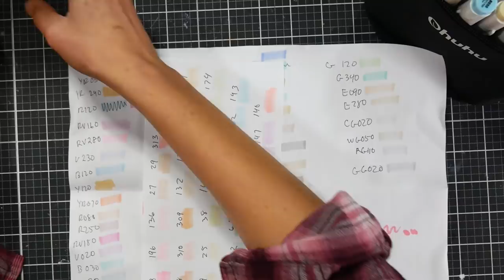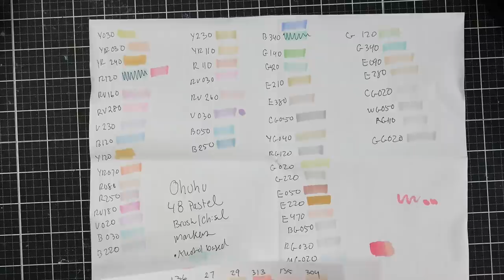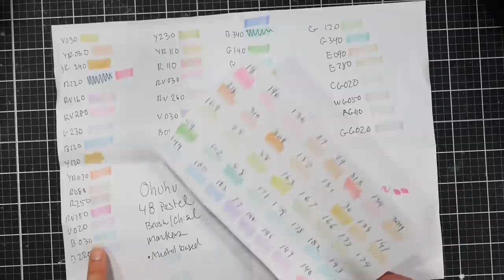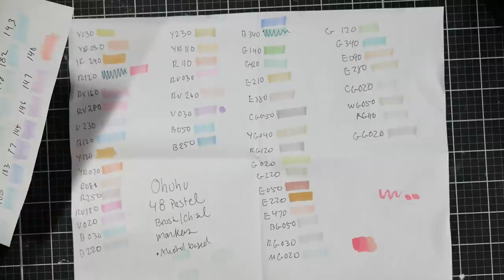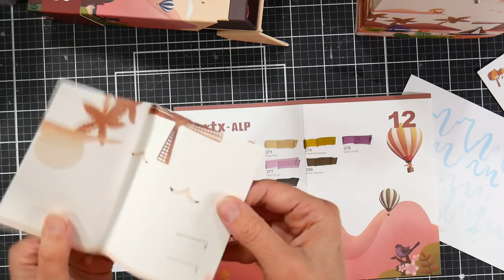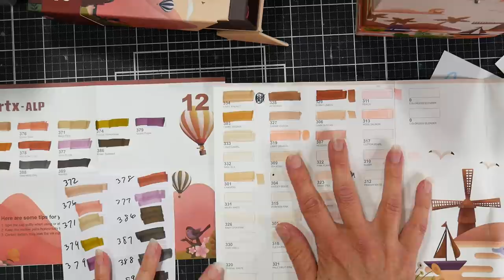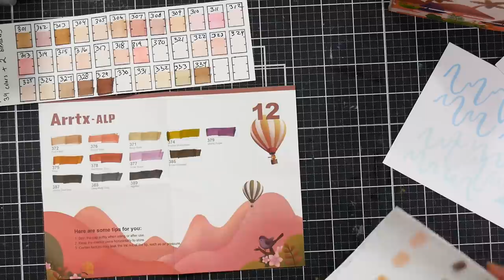New Pastel and Booster Portrait Set from Arrtx: Let's Review & Compare!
Hi friends! Today we are going to look at a couple of new marker packs from Arrtx and see if they might be right for you (or duplicate what you already have. *These markers were sent to me for free for review. I have reviewed most of the Arrtx marker sets so if you want more indepth info on any of these markers check out these videos

The Arrtx pastel tone alcohol markers are available in 2 versions:
Alp (Fine bullet tip and chisel tip)
Oros (Brush tip and chisel tip)

This is a beautiful selection of clean pastel tone alcohol markers. They are very pale versions of pure colors as opposed to desaturated muted tones. There are some pale peach tones suitable for light skin. This set does not include a clear blender. Keep in mind if you already own the 80, 90, and skin tone arrtx sets then these pastel tones will be duplicates. Since pastel tones tend to get used the most for blending out it's nice to have a way to repurchase them at once, that said if you don't use pastels much that these won't be a good choice LOL! Arrtx markers are on the Shinhan color numbering system.

I wondered how these compared to the Ohuhu pastel set of 48 that came out last year. I found that the Ohuhu set had more muted and greyed tones and fewer of the clean light colors. I wanted to compare these two sets in case you had the Ohuhu and wanted to know how they compared.

We also looked at the ALP 2.0 Skin Color Markers that filled in the gaps in the original skintone set of 36 that leaned very pale and cool undertoned
Alp version
Oros version

I was also curious as to how those compared to the Ohuhu 24 skintone set that came out a couple years ago and the ohuhu colors had really warm and orangy undertones as opposed the Arrtx 36 which were cooler. The ohuhu were more in the range of the Alp 2.0 booster pack of 12. Ohuhu now has a 36 stone set that has some more cooler light colors tho

My advice is to see what you have and where the gaps are in your stash and choose the colors you don;t have to make your set of markers more useful. This might mean buying a pack of markers like I reviewed today as the per marker price is cheaper,or if you just need a couple of markers, choosing a few open stock from an art store to meet your needs.